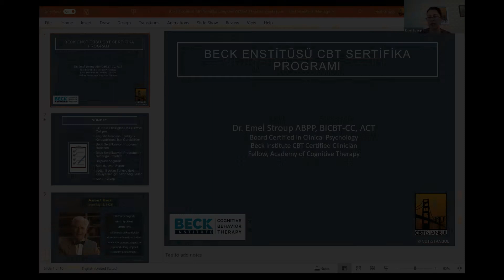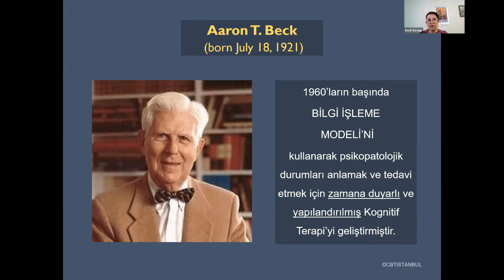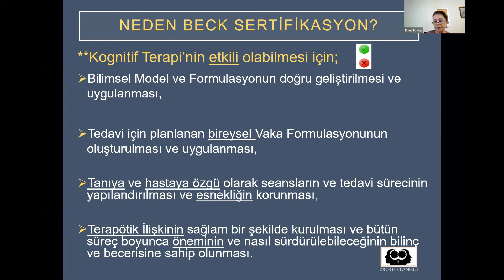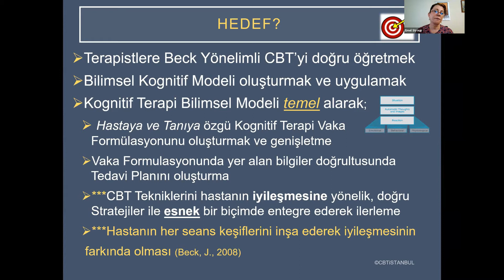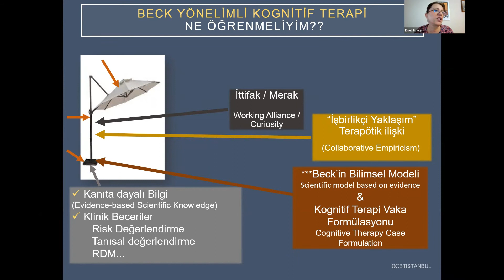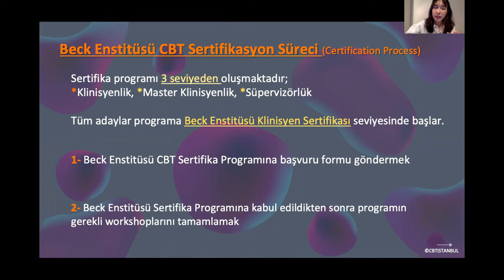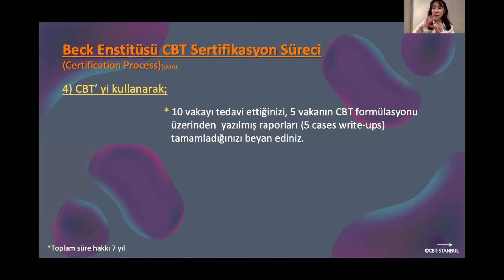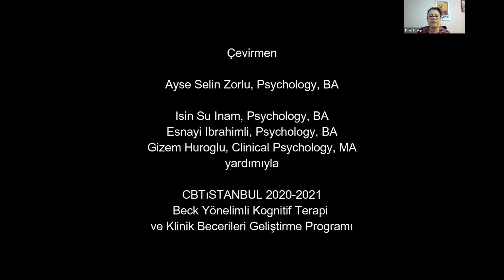Beck Enstitüsü CBT Sertifika Webinar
BECK ENSTİTÜSÜ CBT SERTİFİKA PROGRAMI WEBINAR
 * Beck Enstitüsü CBT Sertifika Programının amacı nedir?
 * Beck Enstitüsü CBT Sertifika Programının başvuru koşulları nelerdir?
 * Beck Yönelimli CBT terapisti olmanın kazanımları nelerdir?
 * Neden Beck Enstitüsü CBT Sertifika Programına başvurmalıyım?
 * CBT Sertifikasyonunu neden Beck Enstitüsünden almalıyım?
Webinar, Dr. Judith S. Beck'in CBTiSTANBUL'un düzenlediği Beck Sertifikasyon tanıtımına özel yaptığı açılış videosuyla başlayacaktır.

                                KONUŞMACILAR

        Psk. Işın Su İnam                                       Dr. Emel Stroup
 (CBTiSTANBUL Bünyesinde Asistan)                (BICBT -CC)
                                                                   (Beck Institute CBT Certified Clinician)

Facebook, Twitter, Instagram ve Youtube sayfamızdan bizi takip edebilirsiniz.

KT Groups.io grubuna linkinden giriş yapabilirsiniz.

Kognitif Terapi Mail Grubuna üye olmak için bu linkte bulunan formu doldurmanız yeterlidir

Not: CBTıSTANBUL YouTube kanalında yer alan video içerikleri, ruh sağlığı alanında çalışan profesyonellere yönelik eğitim amacıyla yayınlanmıştır. Tedavi amacı yoktur.